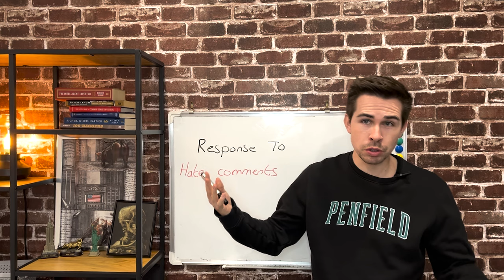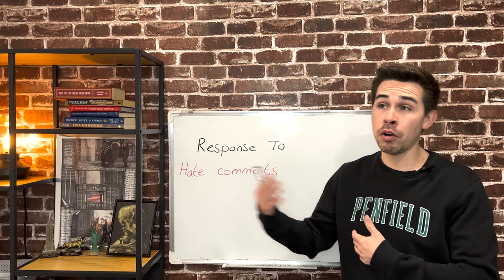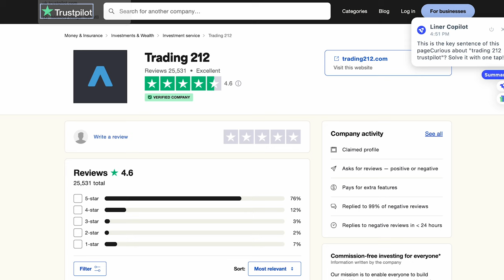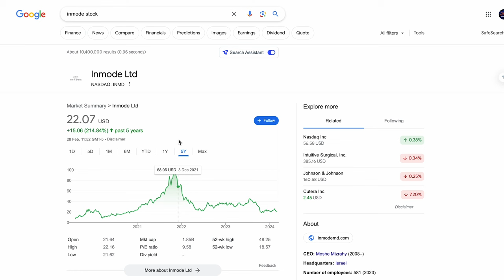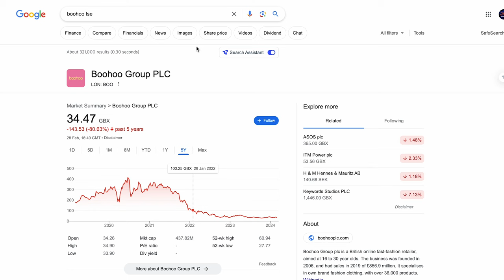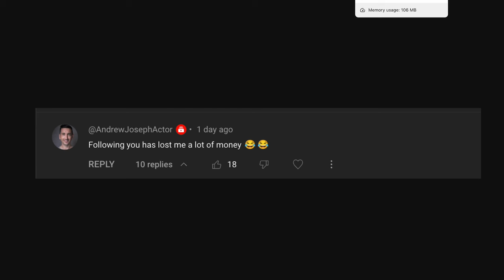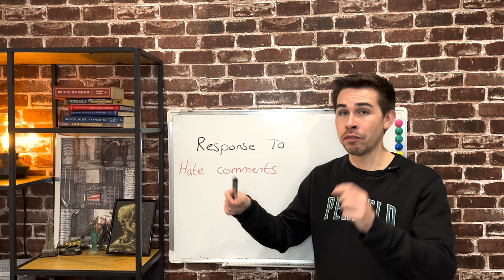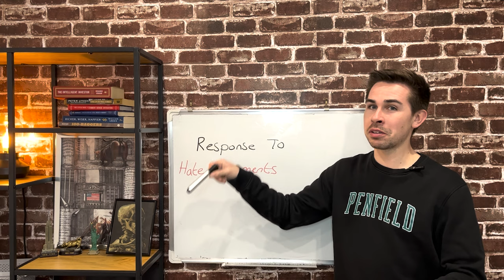Response To Hate Comments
Hi! my name is Jacob, and today, I respond to some hate comments I have received.